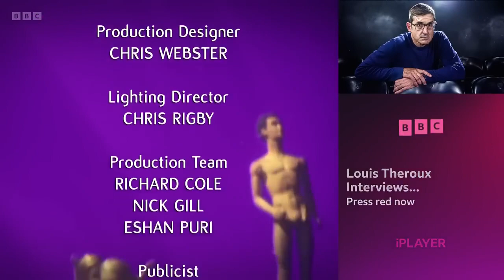FULL Graham Norton Show 17/2/2023 Judi Dench, Hugh Jackman, Michael B Jordan, Eugene Levy, Paul Rudd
Together on Graham’s packed sofa tonight: Dame Judi Dench, talking about her heartwarming film Allelujah; Greatest Showman Hugh Jackman, starring in a powerful drama about fatherhood, The Son; Michael B Jordan (Black Panther), promoting boxing sequel Creed III; Schitt’s Creek star Eugene Levy, in new TV series The Reluctant Traveller; and the stars of Marvel’s Ant-Man and the Wasp: Quantumania, Paul Rudd and Michael Douglas, pop in for a chat. With music from P!nk, who performs her single Trustfall.

The Graham Norton Show Season 30 Episode 18 | The Graham Norton Show S30E18.